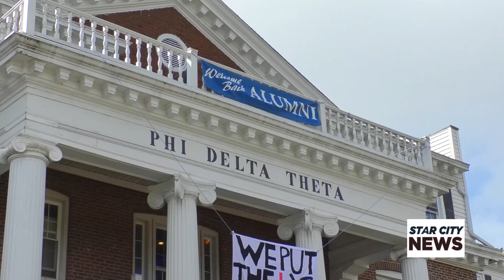Purdue Welcomes Alumni for Homecoming